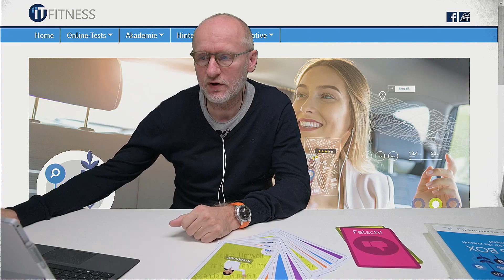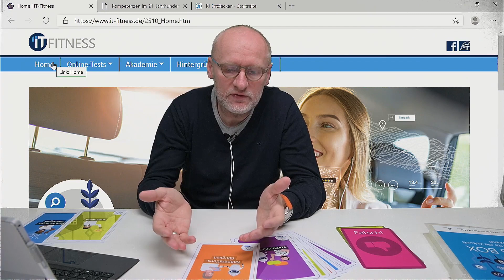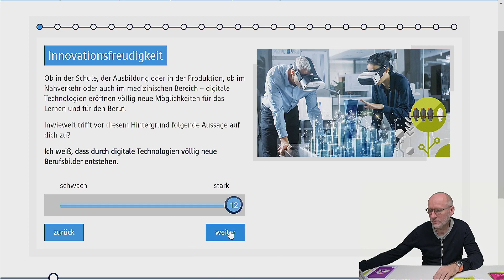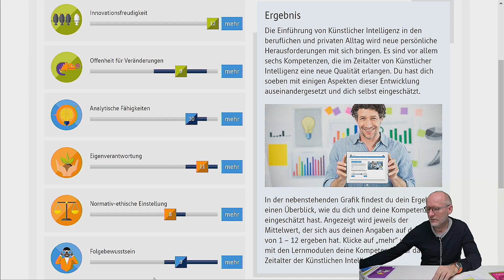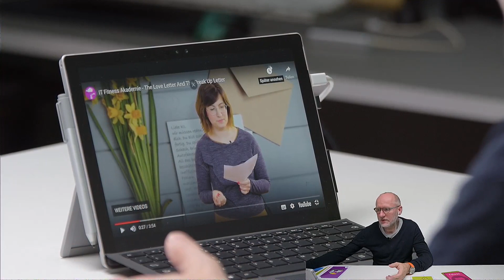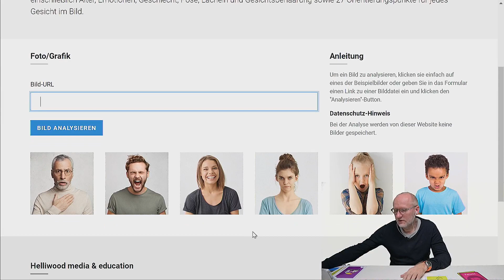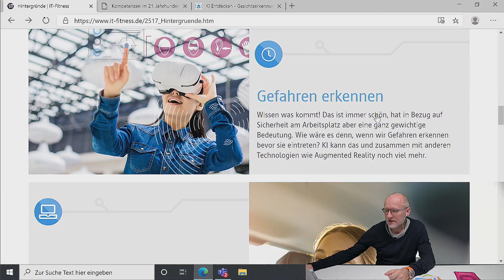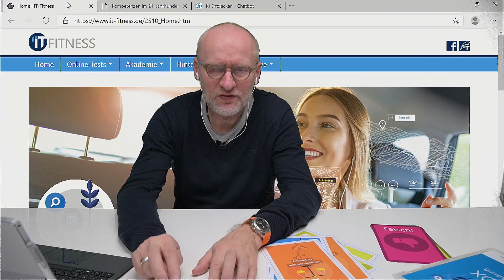Ki & Future Skills | KI und Berufe der Zukunft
Was sind die Berufe der Zukunft? Welche Kompetenzen sind tatsächlich gefragt? Wir schauen uns an, was hinter z.B.„Beurteilungsvermögen“, „Folgebewusstsein“ und „Eigenverantwortung“ steckt. Was kann Künstliche Intelligenz tatsächlich, wo sind die Grenzen? Wie kann sie uns zukünftig unterstützen, in Bereichen wie Medizin oder Verkehr? Diese und viele weitere Fragen beantworten wir im heutigen Teil zum Thema IT-Fitness | KI entdecken.

Dabei stellen wir auch immer wieder eines fest: Am Ende des Tages sollte immer noch ein echter Mensch die Entscheidungen treffen.